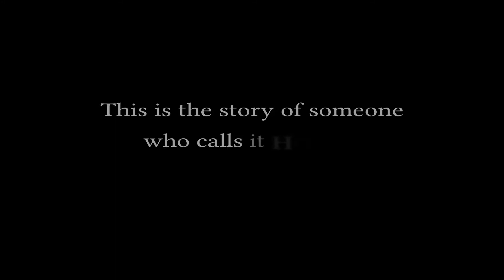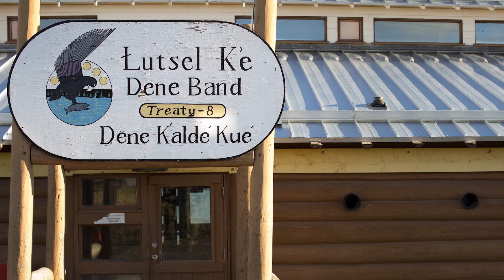Thaidene Nëné: Meet Chief Negotiator Steven Nitah (2016)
Steven Nitah is Chief Negotiator for the Łutsël K’é Dene First Nation in Canada’s Northwest Territories. He's working to establish the proposed Thaidene Nëné National Park Reserve, which would protect 3.5 million acres of boreal forest and tundra from development. Thaidene Nëné is hailed as a new model for national parks in Canada—one that recognizes the authority of the people who have been its stewards for millennia as well as the importance of traditional knowledge in keeping the land healthy.

This video was made by Pew International as part of the Boreal Conservation Campaign. The boreal region of Canada stretches across more than a billion acres, and is one of the largest intact forest ecosystems on Earth. Pew’s International Boreal Conservation Campaign encourages a balance between development and conservation and works with the people who live there to achieve that goal. People of the Boreal is a multimedia project that tells the stories of those who have the most to gain or lose from decisions about how the region is managed.

Learn more about Steven Nitah, and view the entire People of the Boreal series